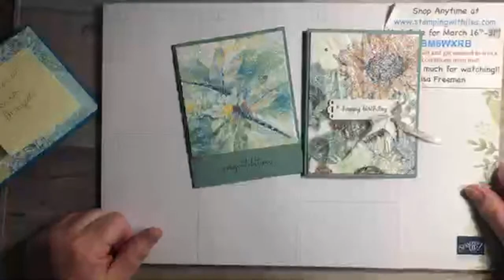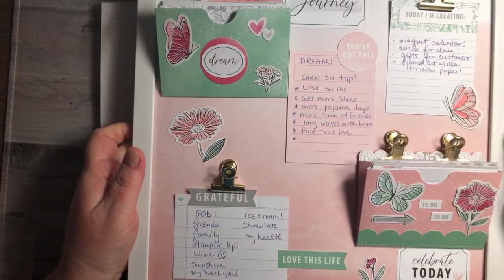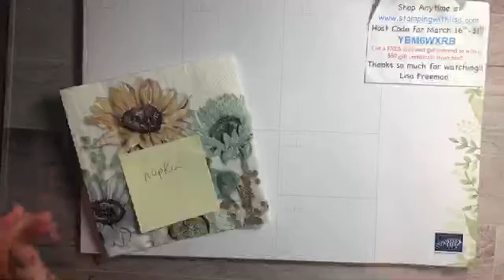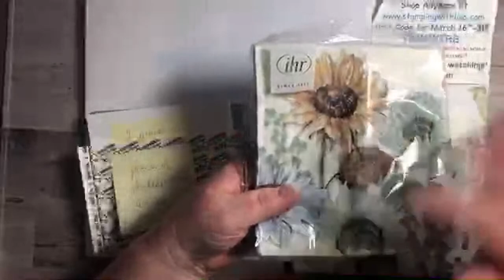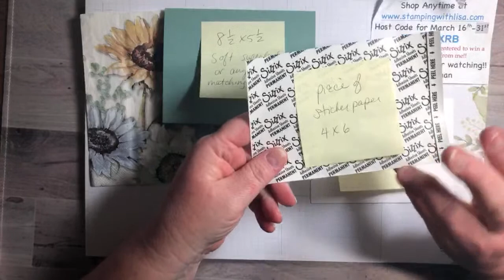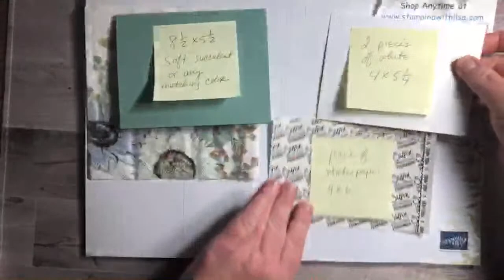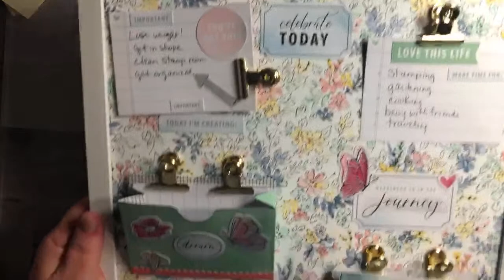I Love Making Glitter Napkin Cards!!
I just love making glitter card napkins!!! Join me for a fun how to video and let me show you how to make these awesome napkins.